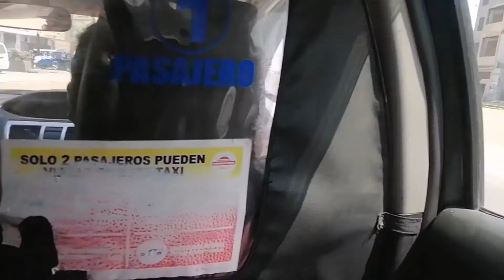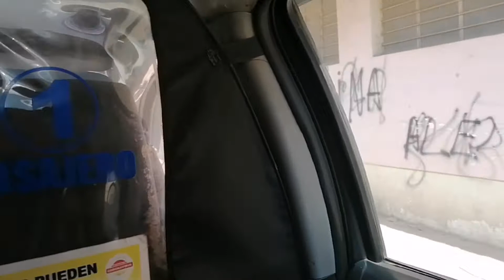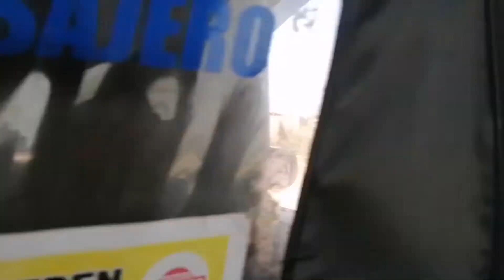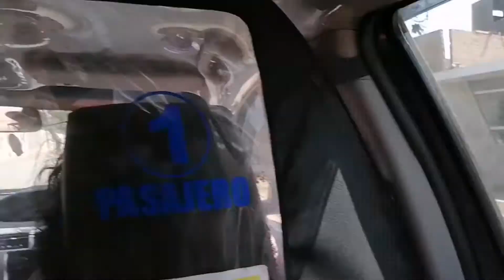MOMENTOS UNICOS EN FAMILIA ❤️🇵🇪🙏( UN POQUITO DE TODO) CELEBRANDO 28 DE JULIO ♥️🇵🇪🎉🎊🎂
Alhamdulillah en familia... Conozcan un poquito de mi familia trujillana..
Hannah y ramzan felices en trujillo.